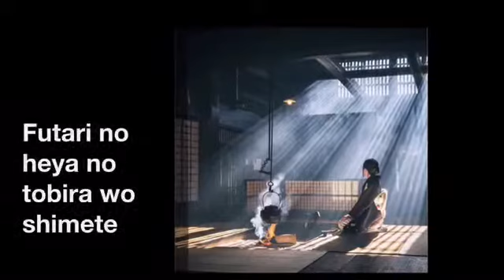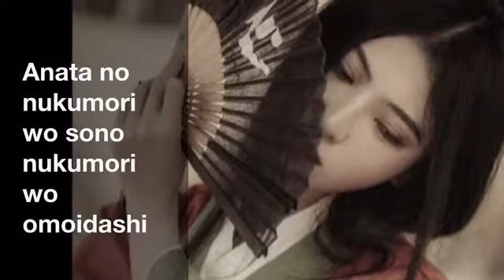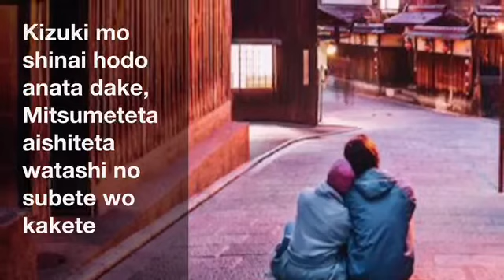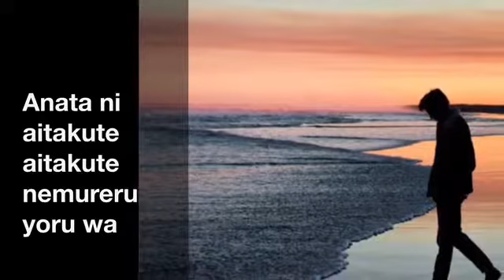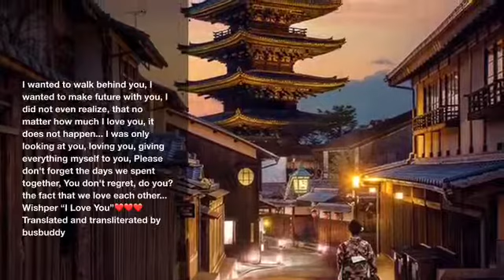“Anatani Aitakute” Cover by Tian (Original by Seiko Matsuda)